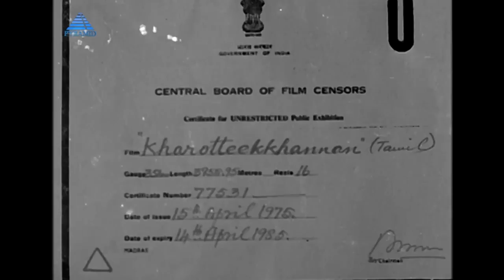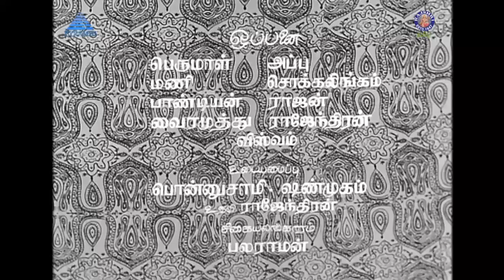Karotti Kannan Full Movie | காரோட்டிக்கண்ணன் | Thengai Srinivasan, Manorama, Padmapriya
Karotti Kannan is a Tamil language movie starring Thengai Srinivasan, Manorama, and Padmapriya in lead roles.

Movie Credits
Cast - Thengai Srinivasan, S.A. Ashokan , Manorama, Padmapriya, K.A. Thangavelu, M.N. Rajam,
Venniradai Moorthy
Director - Muthu